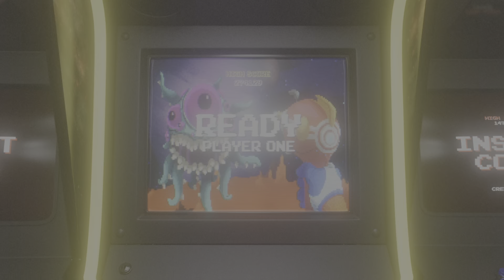Tutti i Personaggi del Capitolo 4 stagione 4 di Fortnite